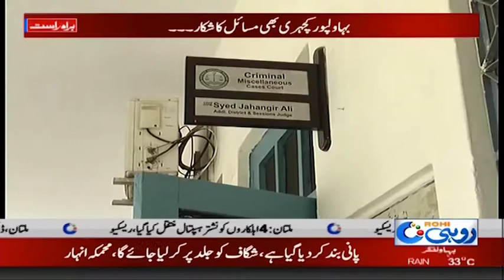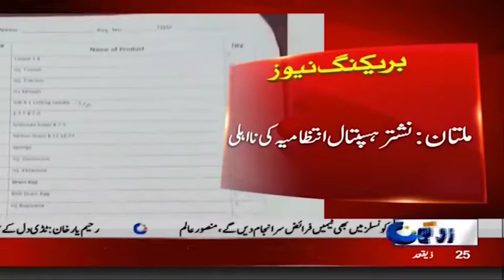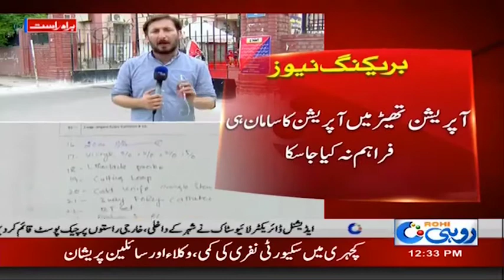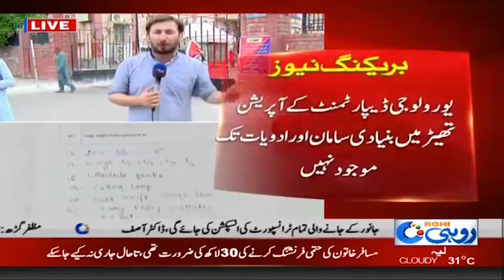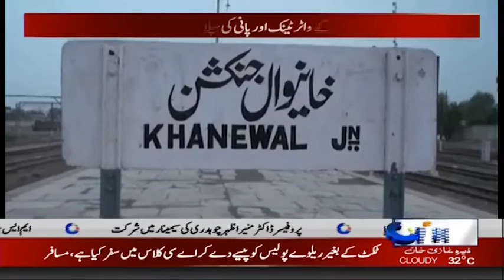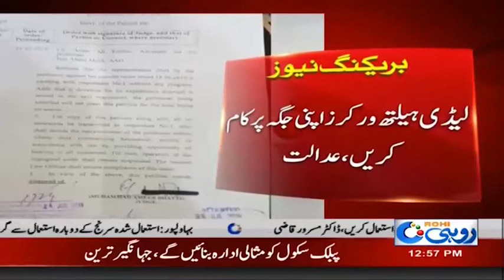News Bulletin | 12:00pm | 29 July 2019 | Rohi